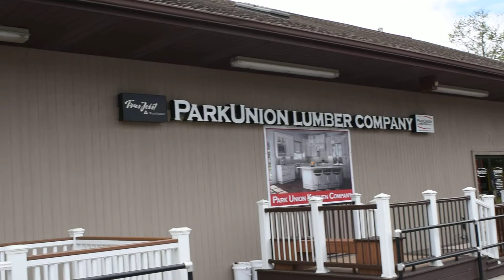Kitchen Remodeling Randolph New Jersey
Kitchen Remodeling Randolph New Jersey , Kitchen Remodeling Randolph , Randolph New Jersey Kitchen Remodeling , Kitchen Remodeling Company Randolph New Jersey , Kitchen Remodeling Contractor Randolph New Jersey

Park Union Kitchen Company
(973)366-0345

In the world of HOME IMPROVEMENT, Kitchens and Baths continue to reign supreme. Survey after survey shows that these spaces can add the most value in a home. “The kitchen is the heartbeat of the home”. No other space in the home is as often occupied, discussed, or dreamt about. The displays in our new Design Center and Showroom will plant the ideas and help you dream of that perfect kitchen. Our talented design team will make that dream a reality. Homeowners and professional builders who are ready to make the investment in upgrading their kitchen or bath look to Park Union Kitchen Company for their expertise.
ABOUT US
1
PASSIONATE….DEPENDABLE….
AND ALWAYS IMPROVING
Park Union Kitchen Company is a division of Park Union Lumber Company. We design and supply high quality VERY affordable kitchens and bathroom vanities. We carry CUBITAC CABINETRY, CNC, and TSG FOREVERMARK CABINETRY.
SERVICES
1
DESIGN
1
Park Union Kitchen Company has centralized and streamlined the kitchen design process for maximum efficiency.
SUPPLY
1
Once an order is palced and we receive a deposit it generally take 7 days for the cabinets to be built and shipped.
INSTALL
1
If you chooses to have Park Union install your new cabinets you can be confident the job will get done right.
OUR CLIENTS
1
Still not convinced whether to go with Park Union Kitchen Company’s services?  Well don’t judge your decision solely on us!  Instead, let our very happy customers give you their experience working with Park Union Kitchen Company!
SUSAN B. – ROCKAWAY, NJ
I had a wonderful experience dealing with Park Union Kitchen Company.  They designed a beautiful new kitchen for us that was way more affordable then I ever thought possible.
AMY L. – MOUNT OLIVE, NJ
We are very happy with our kitchen from Park Union.  They designed and installed our dream kitchen quickly and efficiently.
JOE B. - CHESTER
Park Union Kitchen Company did a great Job for us.  The quality of the product they designed and supplied was excellent!
EVELAN S. – FLANDERS
We are so thrilled with our NEW KITCHEN!   I still cant believe how much we got for our money.
JODI T. – HOPATCONG, NJ
The Staff at Park Union is fantastic.  They cared so much about our project and our happiness before, during and after the install.
1
NEED SOME HELP? CALL PARK UNION KITCHEN COMPANY TODAY